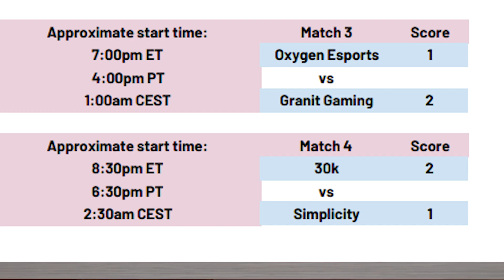Who Won the Draft? HeroesCCL Power Rankings w/ Bahamut - Heroes of the Storm Esports Tier List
It has only been five days since the HeroesCCL Draft but action starts up quick with the Icebreaker Tournament this weekend! Which Orgs are looking the hottest right now? Bahamut shares his thoughts on a special power rankings edition of the Baha Blast!